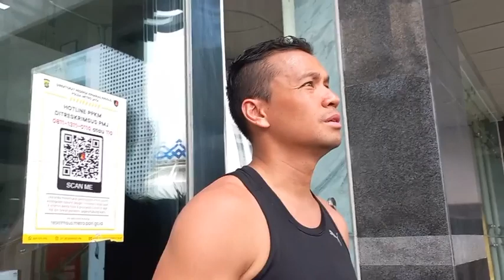LIVE | Samuel Rizal: menjawab pertanyaan tentang kriteria calon istri baru